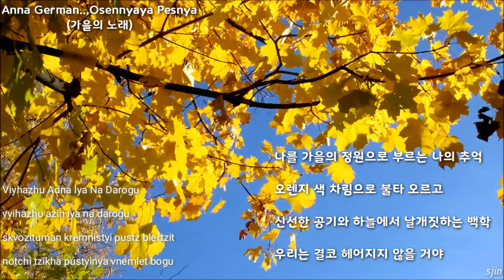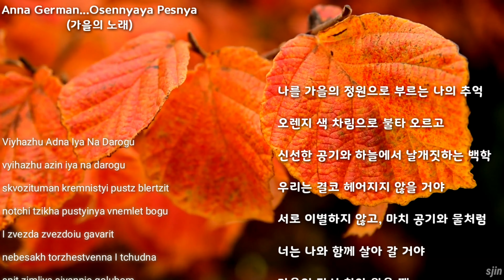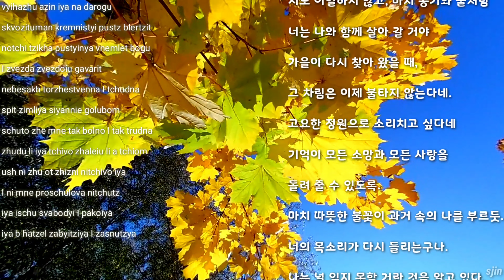Anna German ... Osennyaya Pesnya